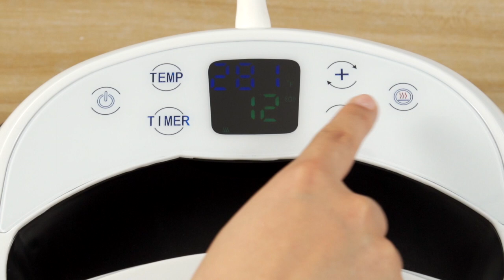12x10 Heat Press Machine Portable Mini Heat Press Easy Press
VEVOR heat press Portable Heat Press Machine Manual Automatic Dual Function Portable Easy Press Mini Press with Heat Press Mat